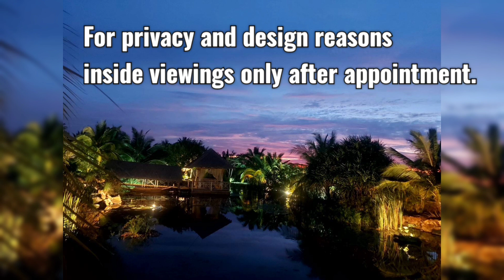Hua hin Thailand luxury house for sale by owner ✨️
Exclusive luxury house for sale by owner 3,5 bed/bathroom house with 16m pool in fully landscaped garden on 4,400m2 plot.
Double garage automatic doors and automatic entry gates.
Easy ownership for foreigners.#
3 phase electricity ,own water supply by well and lake
Very good location,Very suitable for living and doing business.
Just 15 minutes to Hua hin,10 minutes to the main beaches.
Near favorite area Hua hin-Khao Tao-Pak Nam Pran -Pranburi .
For privacy and design reasons inside viewings only after appointment.